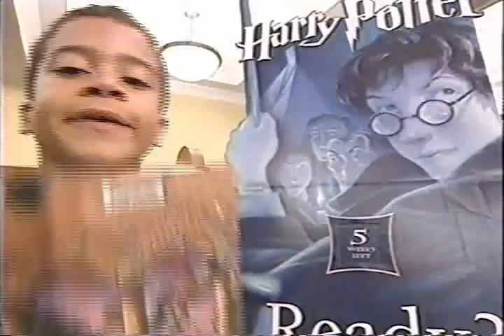Summer Reading Classics - KGW TV spot (2003)